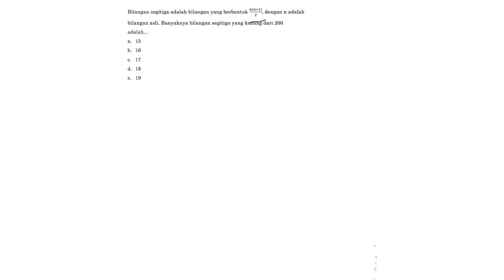Bahas Cepat Soal TPS Kuantitatif UTBK || Jumlah Bilangan Segitiga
Pada kali ini kita akan membahas bagaimana mengerjakan salah satu soal Tes Potensial Skolastik (TPS) bagian kuantitatif.